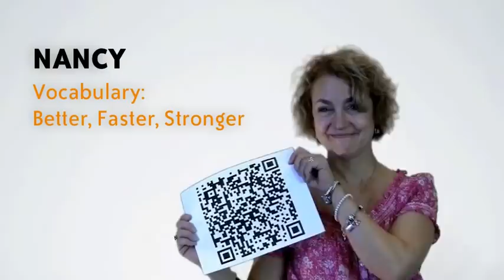The Facilitators of Camp Plug and Play 7.0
A campy introduction to the 13 facilitators at Arizona K12 Center's Camp Plug and Play 7.0 in Tucson, Arizona, June 11-15, 2012